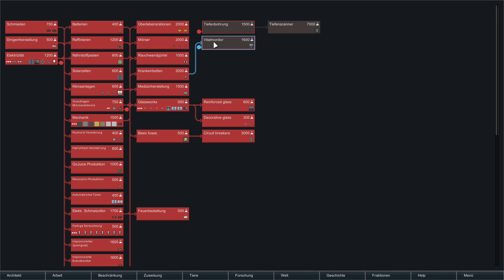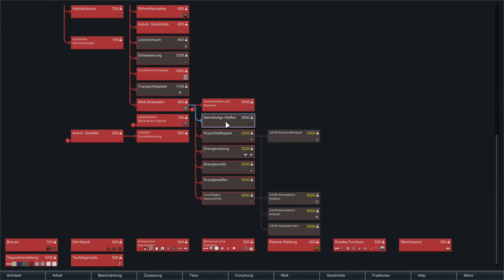RimWorld (Alpha 17) – #27 Umstellung auf Kalksteinwände – Let's Play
► FRAGEN? WICHTIGE INFOS? SCHAU HIER REIN!

Alpha 17! Straßen, Flüsse und Quests für die Weltkarte... Karawanen also nun sinnvoll? Wir werden es sehen, in diesem Let's Play zur Alpha 17. Hoffentlich schaffen wir es unsere kleinen Absturz-Opfer wieder nach Hause zu schicken. Drückt die Daumen und viel Vergnügen beim Anschauen!

► Diese Let's Play Serie kann man am besten über die Playlist genießen

Gameplay mit Kommentaren von DrWolfsherz
Spiel: RimWorld
Entwickler / Publisher: Ludeon Studios
Version: Alpha 17

► Verwendete Mods
Ab Folge 1:
+ HugsLib
+ Map Reroll
+ Allow Tool
+ Defensive Positions
+ QualityBuilder
+ Conduit Deconstruct
+ Programmable Vents A17
+ RIMkea
+ PowerSwitch
+ Efficient Light
+ Feed The Colonists
+ Prisoner Harvesting
+ More Furniture (A17)
+ Architect Sense
+ Stuffed Floors
+ Glass + Lights
+ RT Fuse
+ I Can Fix It!
+ MT - Everyone Hauls

Ab Folge 5:
+ Realistic Rooms
+ RimFridge A17

Ab Folge 8:
+ eZ Infestation

Ab Folge 13:
+ More Planning

Ab Folge 21:
+ Research Pal

► Details zur Welt und Spielkarte
Seed: Waswohlpassiert?
Welt-Abdeckung: 100%
Startposition: 18.35° N, 91.85° W
Kartengröße: 300x300

► Volle Transparenz(**)
Dieses Spiel wurde mir NICHT kostenlos zur Verfügung gestellt.

** Die Bereitstellung einer kostenlosen Version für YouTuber ist heute gängige Praxis. Dies hat bei mir absolut keinen Einfluß auf meine Meinung zum jeweiligen Spiel oder die Darstellung der gezeigten Inhalte!